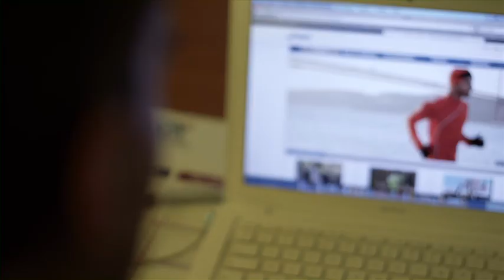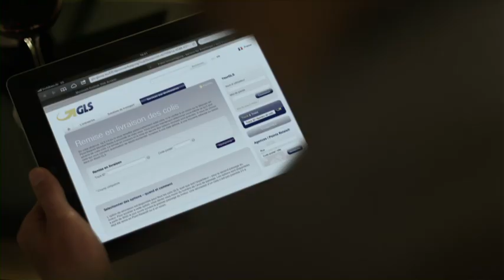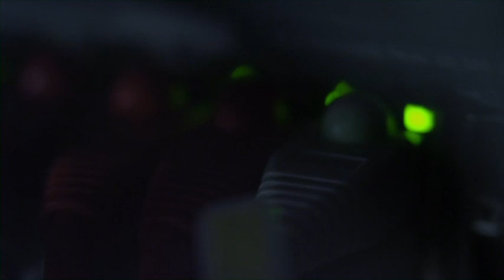Film institutionnel Groupe GLS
Découvrez en images la video institutionnelle présentant GLS.
General Logistics Systems B.V. (siège social à Amsterdam) assure la livraison de colis pour plus de 220 000 clients en Europe et propose notamment des solutions express et logistiques. « Leader en qualité de service pour la logistique colis européenne », voici le principe de GLS. De plus, GLS attache une importance toute particulière au développement durable. Le Groupe couvre 37 pays européens avec ses services, au travers de ses propres filiales et de ses partenaires. De surcroît, des accords contractuels lui permettent de desservir le monde. GLS dispose de 39 hubs et 662 agences.
GLS est l’un des leaders européens des opérateurs colis grâce à son réseau routier. Environ 14 000 collaborateurs et 18 000 véhicules roulent quotidiennement pour GLS. GLS a transporté 404 millions
de colis en 2013/14 et a réalisé un chiffre d’affaires de 1,96 milliard d’euros.